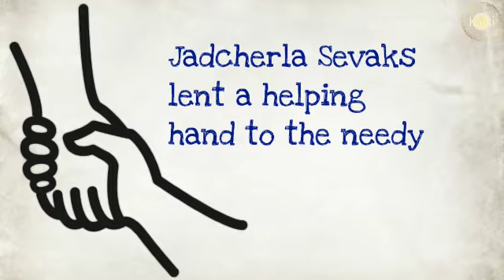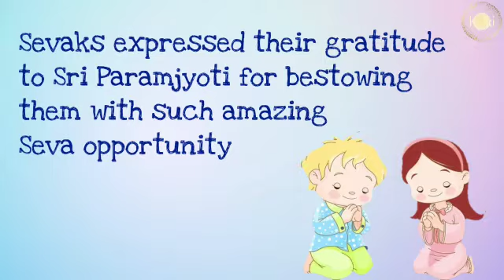Sri Amma Bhagavan Seva Sangha #24 Jadcherla | Distributed Sweaters to all the needy School Children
Sri Amma Bhagavan Seva Sangha
(From 1989. )

Members helping the needy in many ways across length and breath of India. These members are those people who are Seekers of Enlightenment Spreading a wave of Oneness among fellow Indians.